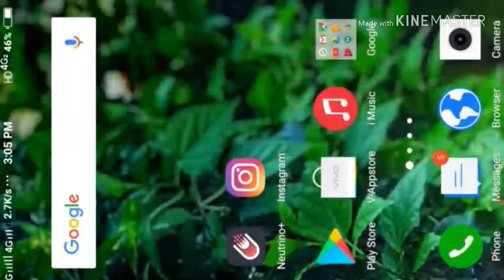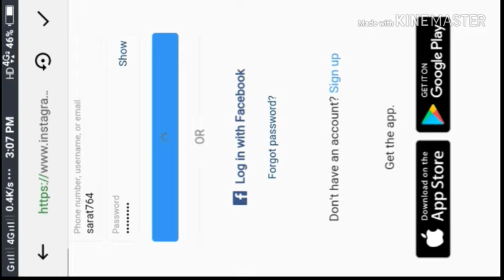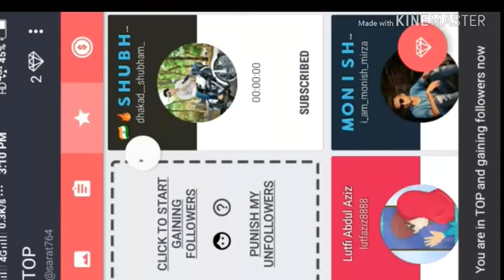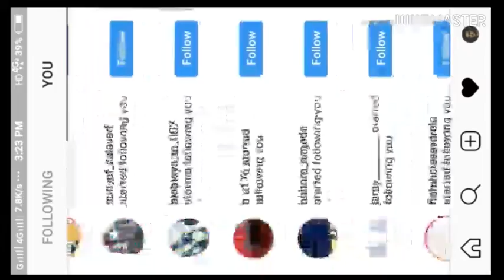Get unlimited followers on instagram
Hello friends ajj ki it's videos me main aap ko bataunga ki aap aapne instagram account aapne followers kese badha sakte he

So friends watched this video and